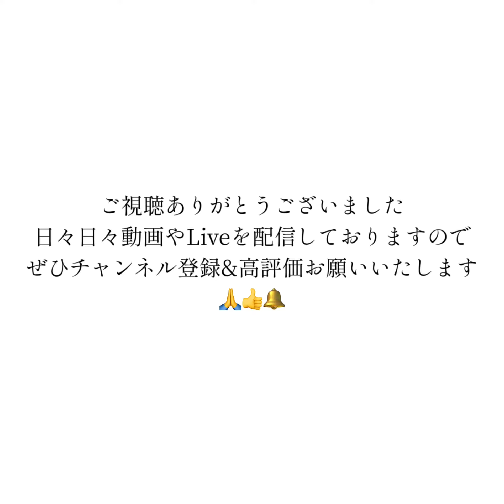カクテルカラーが美しいクレイジーカット★トルマリン0.87ct/レイちゃん作品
コチラの作品はGemTreeJapanヤフオクでご紹介いたします❗️

GTJライブも良いけど、ぜひこちらも観て欲しい！
僕とイルモの出会いのきっかけを作っていただいた恩人でもある大物YouTuber「天才天界」さんのチャンネルです！
宇宙や地球のことを面白く解りやすく教えてくれる強面だけどとっても優しく愛のある方です♪うぇーい👍
この時代に生きるヒントなど、観る人ひとりひとりに少しでも何か引っかかるものがあれば嬉しいので、微力ながら応援としてご紹介させていただきます😀

いくぞ！『幸せ拡散』！！
GemTreeJapanは「１day,１happiness！」と題して
毎日、最低でも一人は必ず幸せにしたいと願っています！
それが「幸せ拡散」でありGTJが理想とする理念であります。
これからはLIVEの際には、ご参加いただいた方だけにお得なことをご用意していきますので、ぜひともご一緒にLIVEを盛り上げていただけたら嬉しいです😀

GTC BASEショップはこちら💖

GTC ラクマサイトはこちら😉

デザイン・システム担当イルモの
ウェブサイトではGemGraphのグッズを
ご紹介しています💎✍️✨
IRMO.JP

〈＠GemTree_Japan 〉